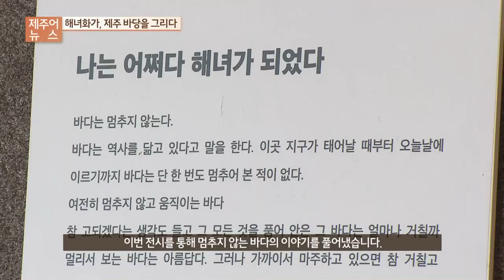KCTV 제주어뉴스 [해녀화가, 제주바당을 그리다]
2024년 3월 2일 제주어뉴스

[해녀화가, 제주바당을 그리다]

기자 : 허은진
감수 : 제주학연구센터 김순자
그래픽 : 이아민
제작 : KCTV제주방송